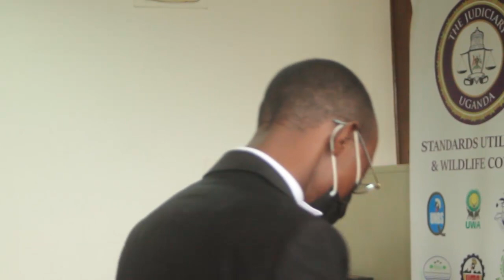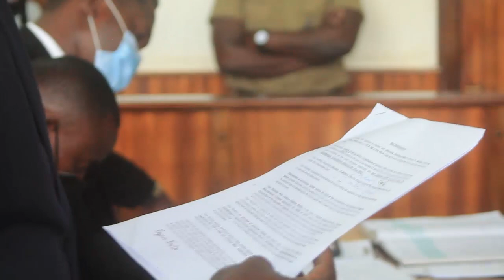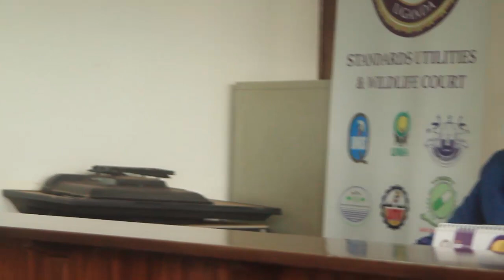ISMA OLAXESS BAMUTADDE. AWONYE EKKOMERA. BASISIKANYE NE SUUNA MU COURT. LABA EMBEERA BWEBADDE.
TRENDING STORY